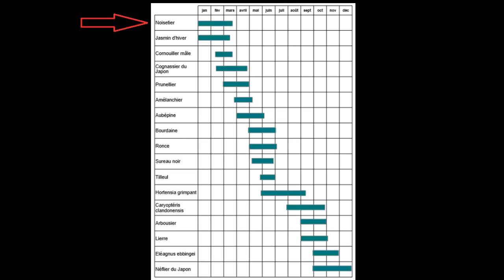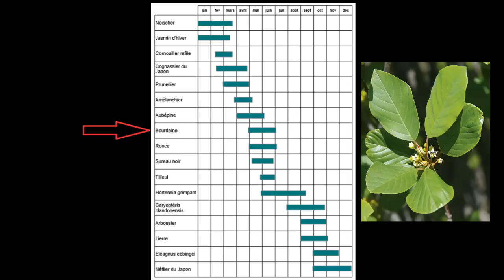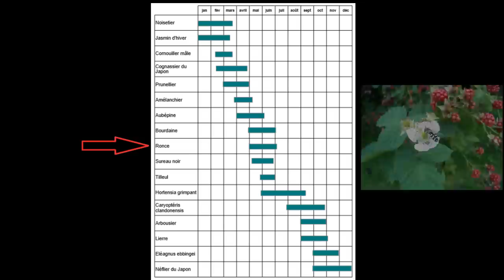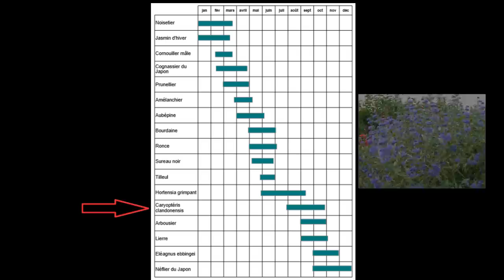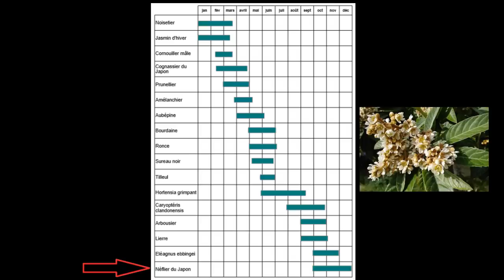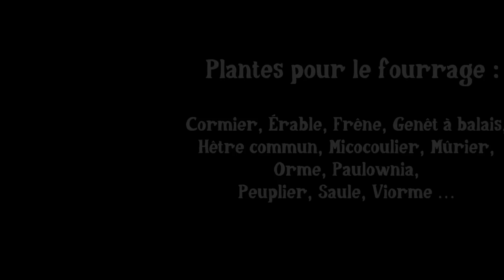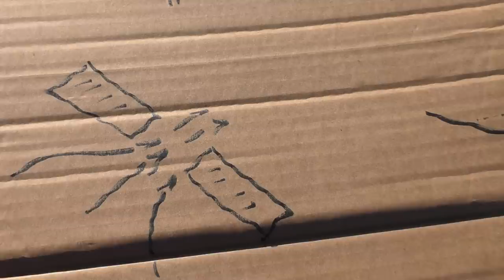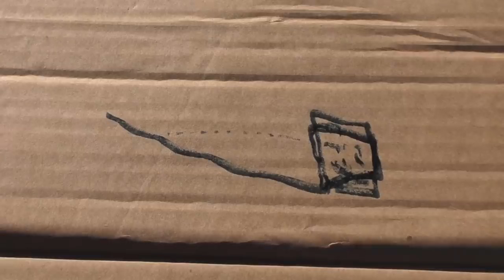La Haie mellifère, fourragère, comestible, protectrice et riche en biodiversité.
Comment faire une haie mellifère, fourragère, comestible, protectrice et riche en biodiversité.